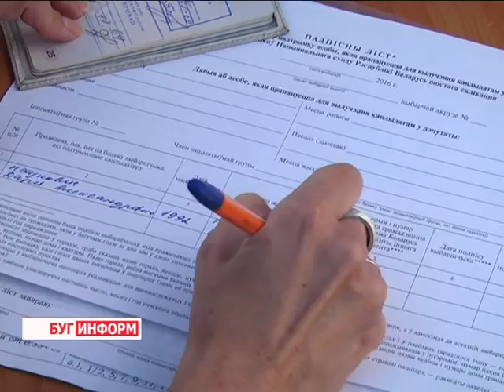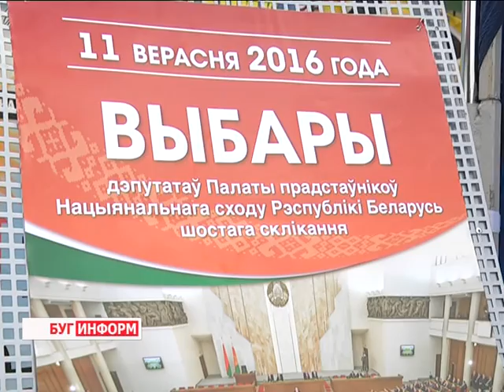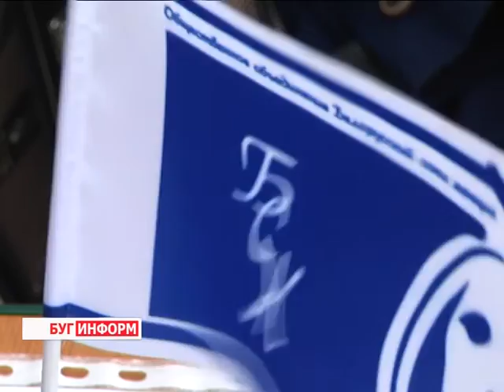2016-07-20 г. Брест. Работают инициативные группы по сбору подписей. Новости на Буг-ТВ.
Журналист Л. Осмолович Оператор Д. Величкевич.
В Бресте активно работают инициативные группы по сбору подписей.
В Бресте набирает обороты парламентская избирательная кампания. Сейчас она на этапе выдвижения кандидатов. Стать претендентом на кресло в палате представителей можно тремя способами. Во-первых, выдвинуть кандидата вправе трудовые коллективы, численностью не менее трехсот человек. Второй способ – выдвижение от политической партии, в-третьих – выдвинуть кандидата смогут избиратели округа - поддержать его должны не менее одной тысячи человек.
За сбором подписей в областном центре наблюдали наши корреспонденты.